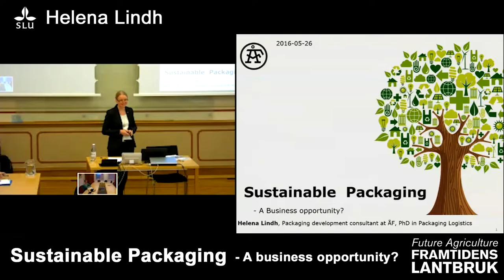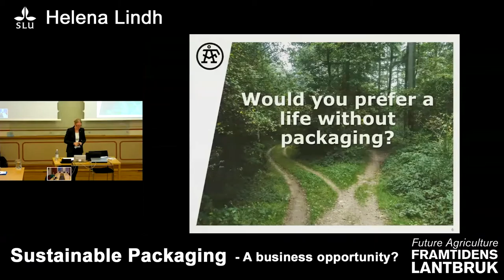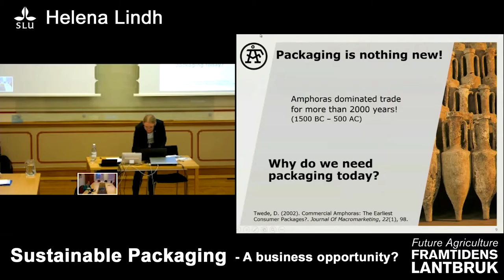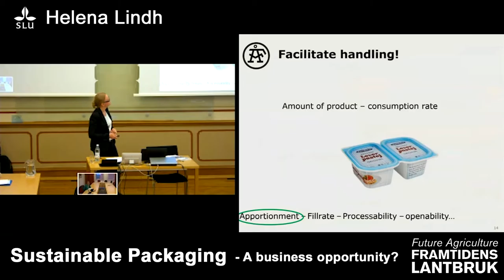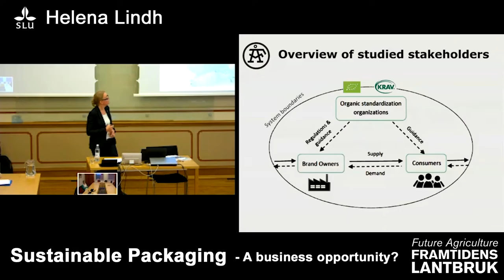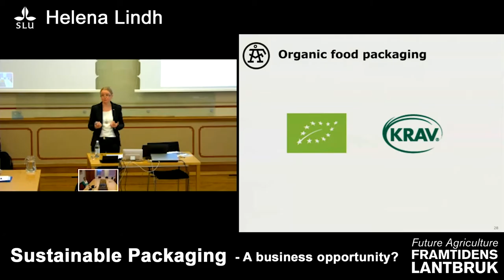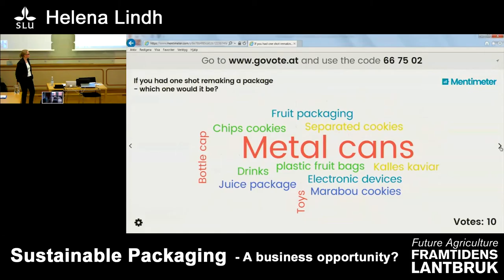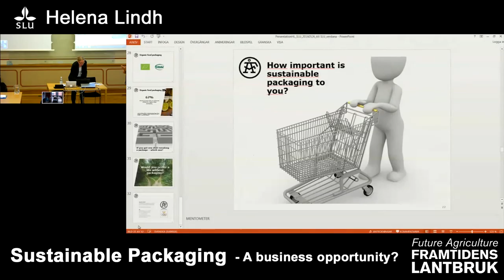Framtidens lantbruk/Future Agriculture SLU - Helena Lindh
Inspelat webbinarium 20160526. Bild och ljud har låg kvalitet p.g.a. webbsändning.

Sustainable Packaging - A Business Opportunity
-      Helena Lindh, Packaging Development Engineer, ÅF Industry
Environmental and ethical concerns are becoming more and more apparent in our society. These also concern packaging. Are the values of an organic product also valid for its packaging? How do consumers perceive and value environmentally profiled packaging? How do brand owners think and act in packaging selection and development? Helena Lindh, consultant within packaging development at ÅF in Malmö, shares insights from her doctoral thesis “Sustainable Packaging of Organic Food: Myth or Reality?” conducted at the Packaging Logistics Division, Lund University.